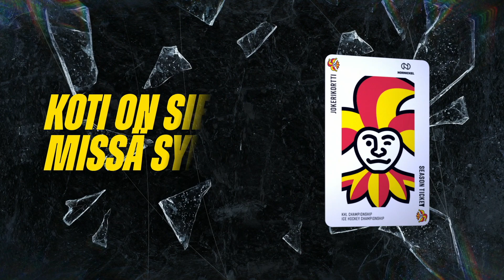Joukkueharjoitukset käyntiin - "Tuntuma tulee nopeasti"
Joukkueen ensimmäiset yhteiset harjoitukset pidettiin maanantaina. Kausi 2021-22 on saatu virallisesti käyntiin. Haastatteluissa ensimmäisen treenin jälkeen Jesse Joensuu, Hannes Björninen, Petteri Lindbohm sekä valmentaja Pekka Kangasalusta.